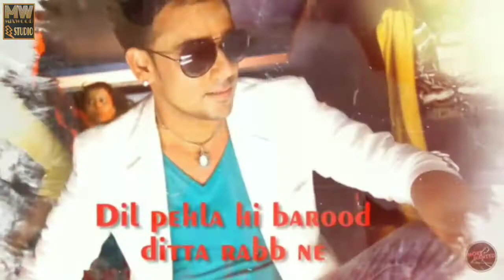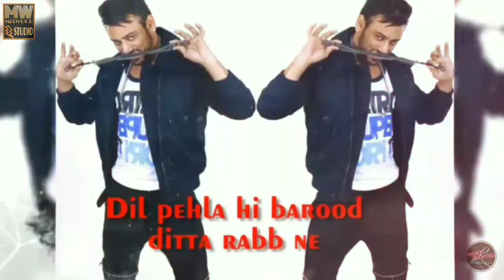Barood | Bhinda Aujla | Inder Pandori | New Punjabi Song 2017 | Mixwood Studio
Song - Barood

Artist - Bhinda Aujla

Lyrics - Inder Pandori

Label - Mixwood Studio

Eh Just Shuruaat aa Pehla suno 4-5 Wari Je Tuhanu Vdia Lageya Ta Video Te Like Share & Comment wala Kamm Kheecheyo Te Hor Geet Vi Kra Ge PesH thuhadi Sewa CH
WaheGuru Mehar KareyO🙏🏻

This Is Official Channel Of Mixwood Studio,